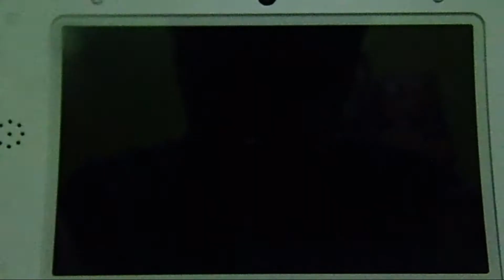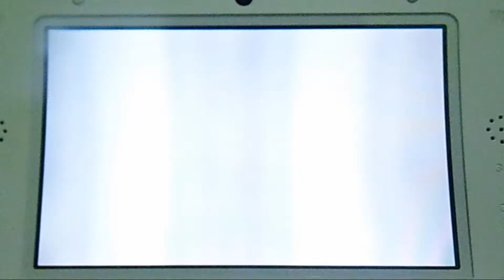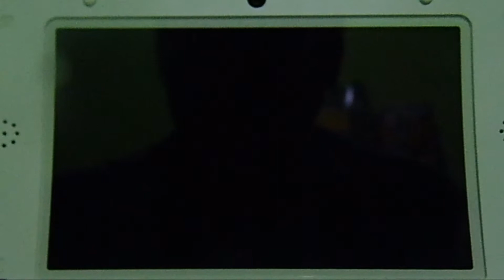Hoenn Pokémon League Champion Steven - Pokémon Omega Ruby Alpha Sapphire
The time has come. It's time to challenge the league champion, Steven Stone.